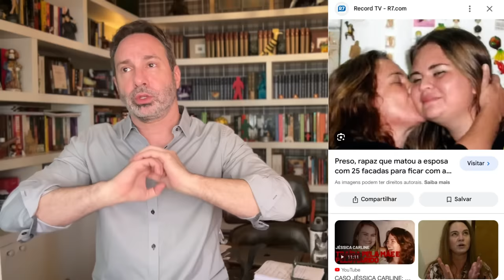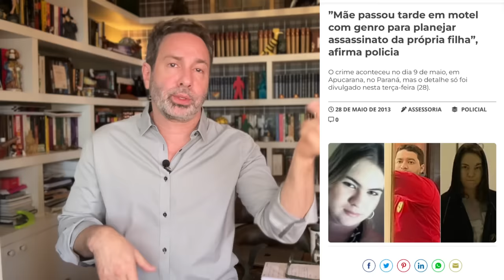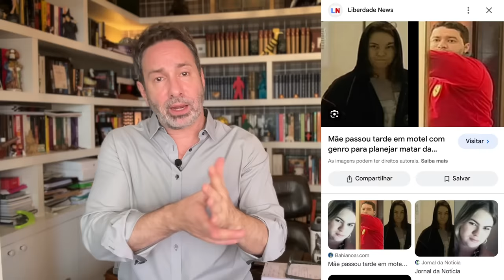MARIDO M4T4 ESPOSA PARA CASAR COM A SOGRA - LAÇOS DE FAMÍLIA DA VIDA REAL - CRIME S/A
Confira o caso comentado sobre a história de Jéssica Ananias da Costa, que teve a a= vida interrompida pelo marido Bruno da Costa a mando da própria mãe dela, Célia Forti. Sogra e Genro tinham um caso e queriam viver felizes para sempre...